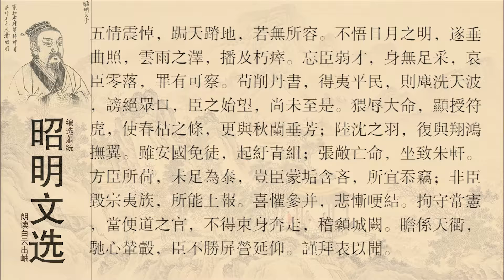昭明文选 陆机 谢平原内史表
陆机（261年－303年），字士衡，吴郡吴县（今江苏苏州）人 [1]  。西晋著名文学家、书法家。出身吴郡陆氏，为孙吴丞相陆逊之孙、大司马陆抗第四子，与其弟陆云合称“二陆”，又与顾荣、陆云并称“洛阳三俊”。
陆机在孙吴时曾任牙门将，吴亡后出仕西晋，太康十年（289年），陆机兄弟来到洛阳，文才倾动一时，受太常张华赏识，此后名气大振。时有“二陆入洛，三张减价”之说。历任太傅祭酒、吴国郎中令、著作郎等职，与贾谧等结为“鲁公二十四友”。赵王司马伦掌权时，引为相国参军，封关中侯，于其篡位时受伪职。司马伦被诛后，险遭处死，赖成都王司马颖救免，此后便委身依之，为平原内史，世称“陆平原”。太安二年（303年），任后将军、河北大都督，率军讨伐长沙王司马乂，却大败于七里涧，最终遭谗遇害，被夷三族。
陆机“少有奇才，文章冠世”，诗重藻绘排偶，骈文亦佳。与弟陆云俱为西晋著名文学家，被誉为“太康之英”。与潘岳同为西晋诗坛的代表，形成”太康诗风“，世有”潘江陆海“之称。陆机亦善书法，其《平复帖》是中古代存世最早的名人书法真迹。